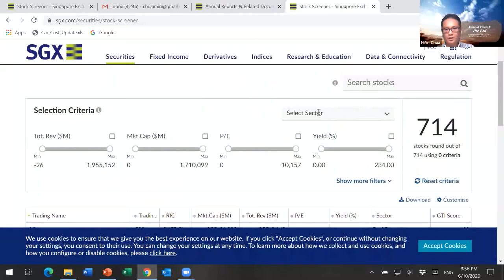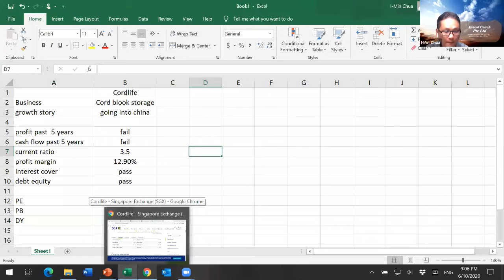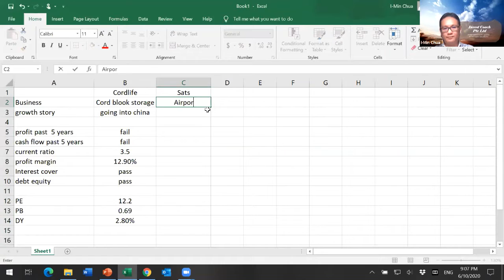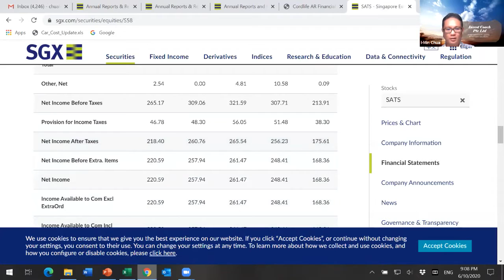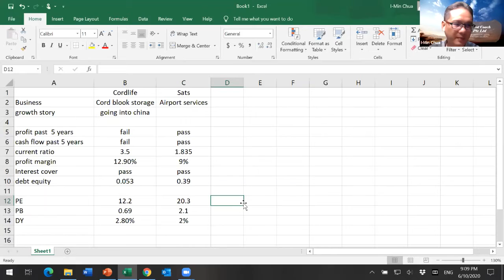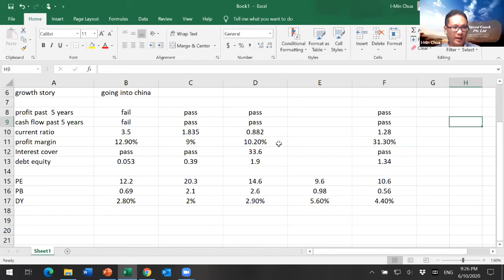fg lesson - building my stocks watch list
Learn how I build my stocks watchlist in 6 mins!